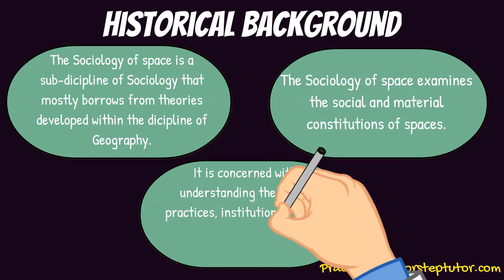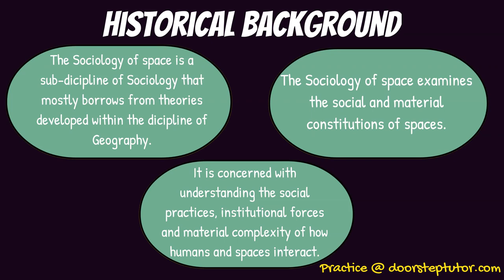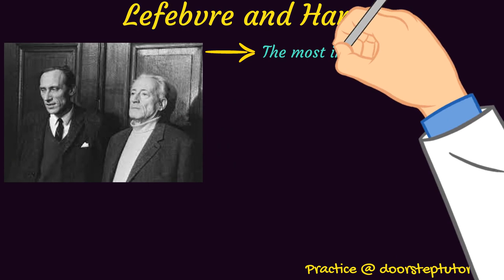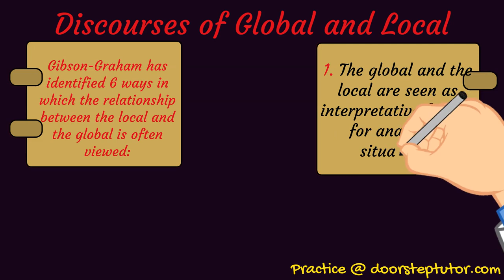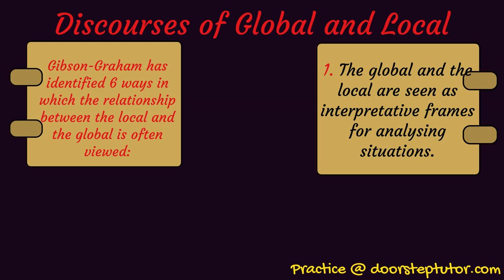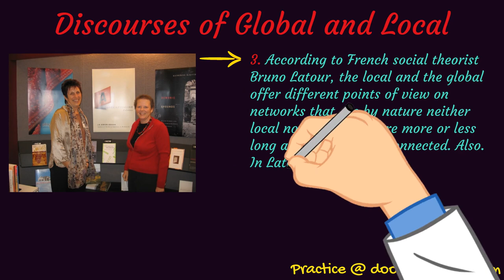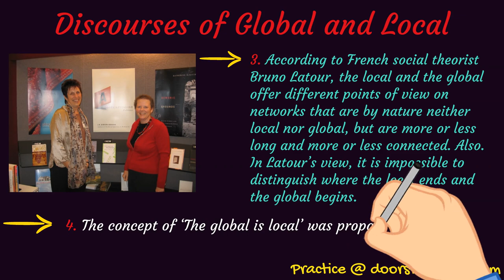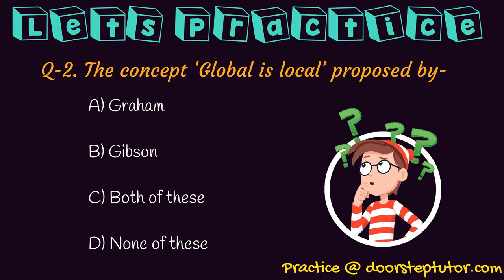The Changing Notion of Time and Space | Sociology - Lefebvre and Harvey Discourses of Global & Local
Historical background
 The Sociology of space is a sub-dicipline of Sociology that mostly borrows from theories developed within the dicipline of Geography.
The Sociology of space examines the social and material constitutions of spaces.
 It is concerned with understanding the social practices, institutional forces and material complexity of how humans and spaces interact.

Duality of Space
 Martina Low developed the idea of a ‘relational’ model of space, which focuses on the orderings of living entities and social goods and examines how space is constituted in processes of perception, recall or ideation to manifest itself as societal structure.

From a social theory point of view, it follows the theory of structuration proposed by Anthony Giddens, whose concept of duality of structure, Low extends sociological terms into a ‘duality of space’.

Lefebvre and Harvey
Discourses of Global and Local
 Gibson-Graham has identified 6 ways in which the relationship between the local and the global is often viewed:

The global and the local are seen as interpretative frames for analysing situations.

Drawing on Dirlik, Gibson-Graham suggests that in such a representation the global is ‘something more than the national or regional anything other than the local’. Meaning that, the global and the local each derive meaning from what they are not.

0:00 Introduction
0:12 HISTORICAL BACKGROUND
2:50 Duality of Space
4:45 Lefebvre and Harvey
8:49 Discourses of Global and Local